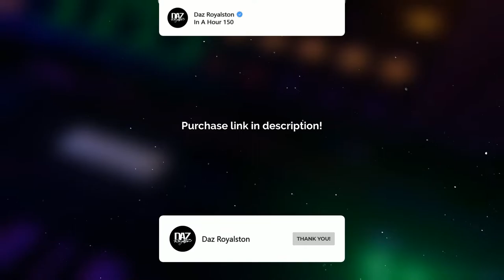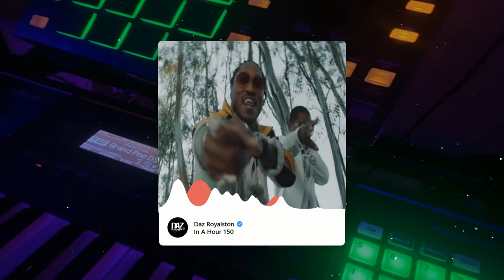[FREE] Zaytoven Type Beat 2022 - "In A Hour"